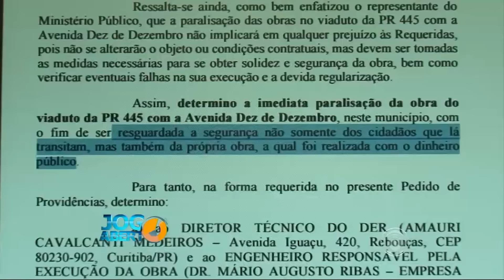JOGO ABERTO - Vitor Faustino Pereira (27/02) BL 01